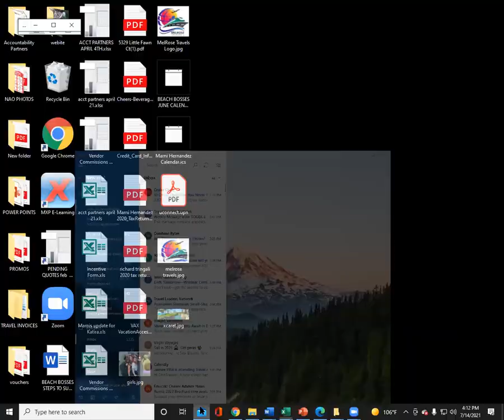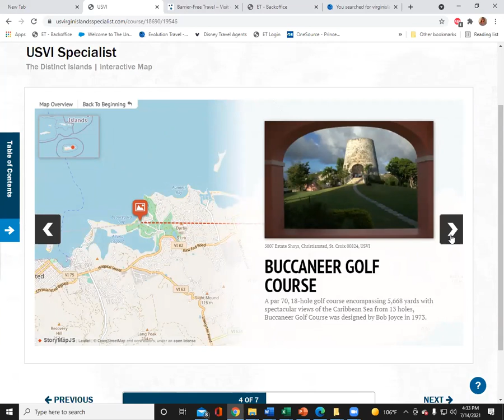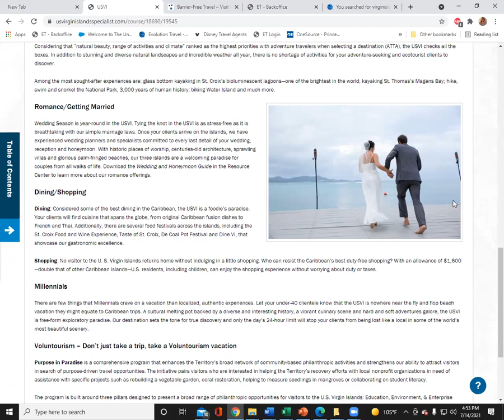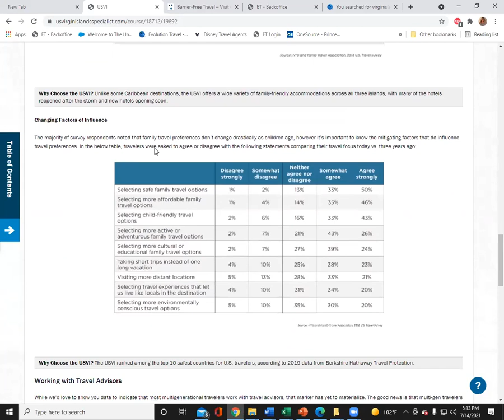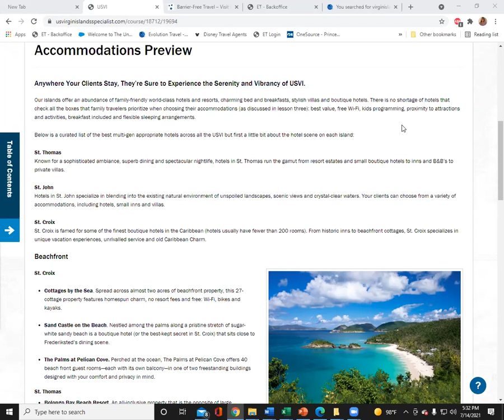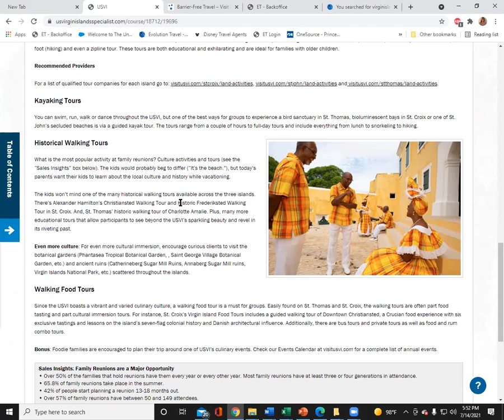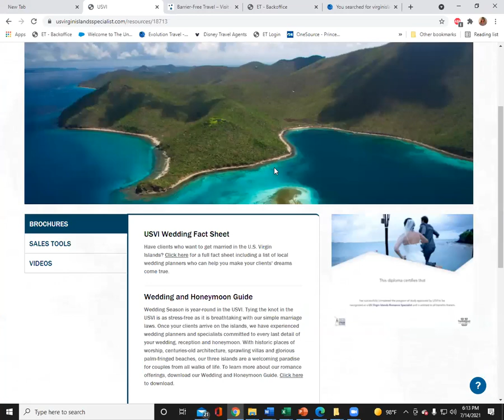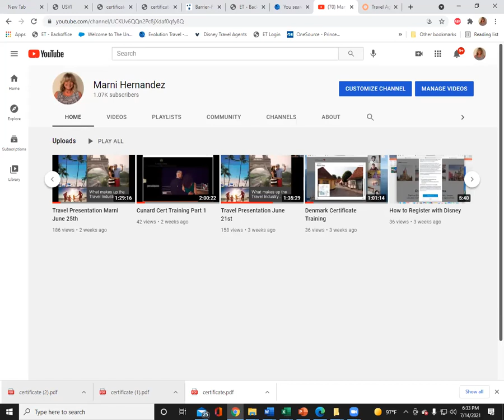Virgin Islands Cert Training July 14th